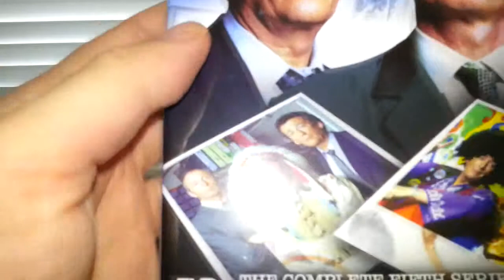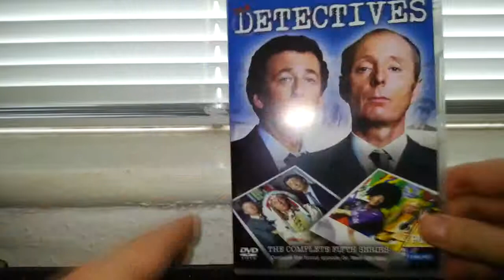The Detectives The Complete Fifth Series DVD Product Review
A product review of The Detectives The Complete Fifth Series on DVD.